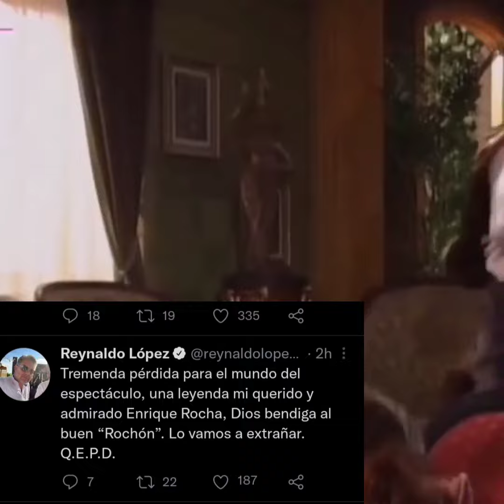Murió Enrique Rocha, emblemático villano de las telenovelas RBD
A los 81 años, el veterano histrión perdió la vida este domingo
7 de Noviembre de 2021